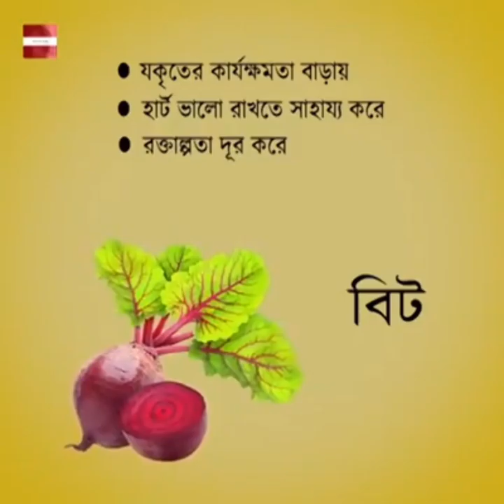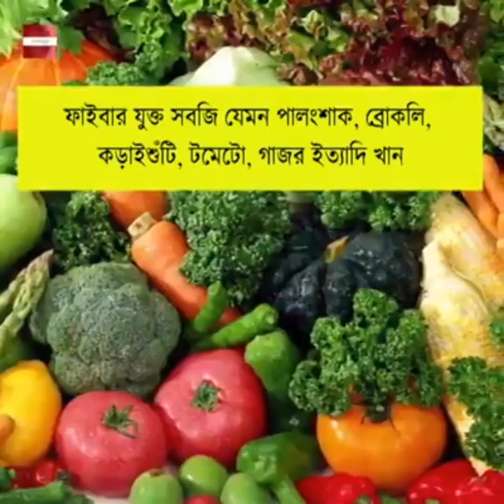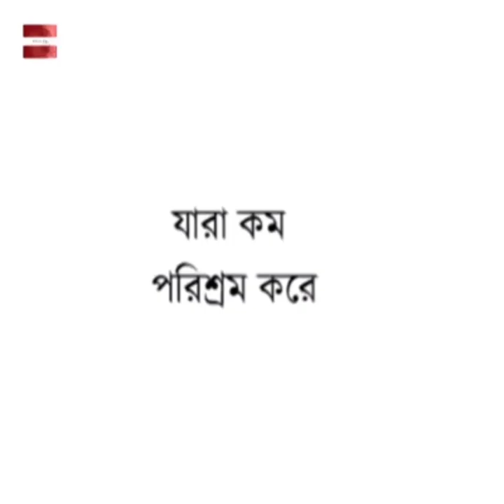যে সকল সবজি আর ফলমূল আপনার শরিক কে ভালো রাখবে আর তাদের গুণাবলী ভিডিও টি দেখুন ভালো লাগবে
এই সকল সবজি আর ফল শরীল কে ভালো রাখবে আর সুস্থ থাকতে হলে খেতে হবে